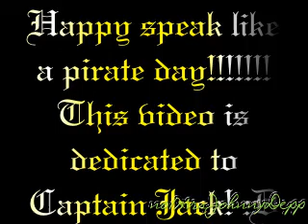Captain Jack Sparrow Savvy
A video dedicated to Captain Jack beacuse it's speak like a pirate day!!! :D Hope you enjoy it! :D